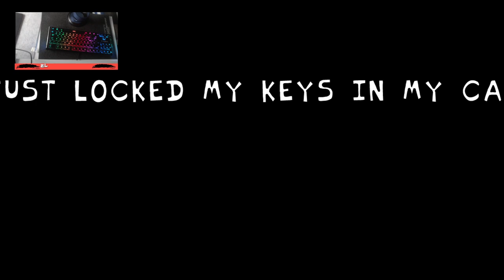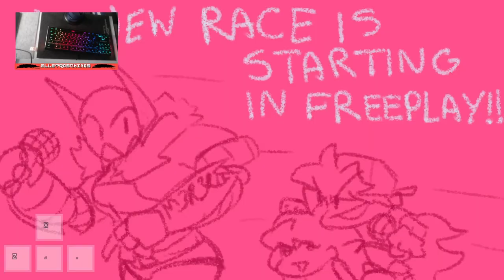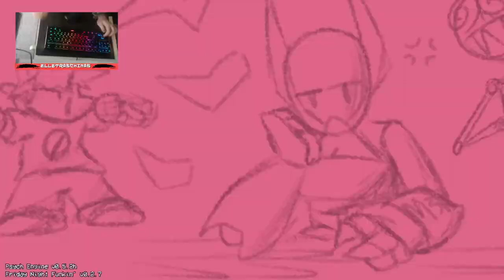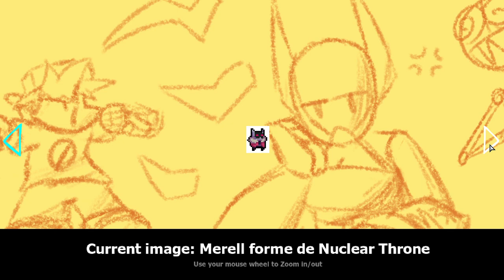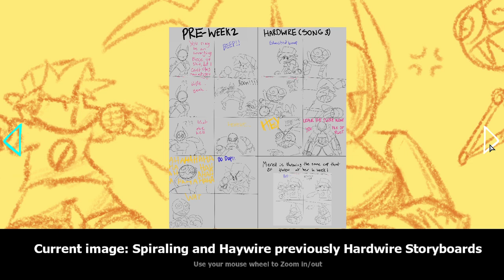Friday Night Funkin' | Circuit Breaker 2.5 (All Songs + Extras)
00:00 Main Menu
00:29 Cutscene 1
00:39 1) Merell (Merell vs BF)
03:00 2) Pacer (Merell vs BF)
05:41 Cutscene 2
05:51 3) Roadkill (Merell vs BF)
08:51 Cutscene 3
09:12 4) Spiraling (Click-Tick vs BF)
11:35 5) Wreckage (Click-Tick vs BF)
14:26 Cutscene 4
14:36 6) Haywire (Click-Tick vs Merell)
17:51 7) Funky Feline (Merell vs Cyrix)
20:51 8) Hazard (Click-Tick vs BF)
22:55 9) Amalgamation (CT Amalgamation vs BF)
25:50 10) Octane (Merell vs BF)
29:15 11) Nitrous (Merell vs BF)
33:11 Credits
33:35 Gallery
35:11 Miss & Death Animation

Mod Creators:

Matt Money - Composer for Funky Feline, Nitrous & 404d (Owner of Cyrix): @MattMoney
Anonymous - Composer for Hazard, Amalgamation & Game Over tracks: